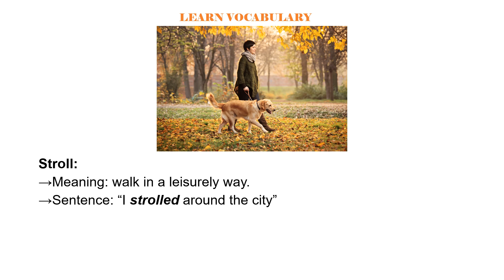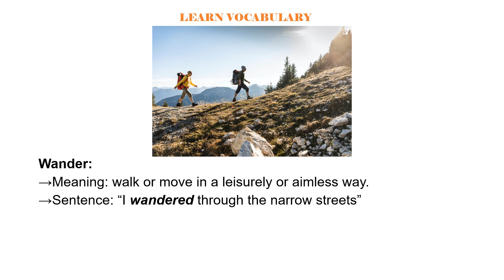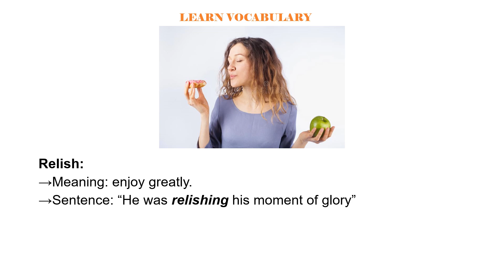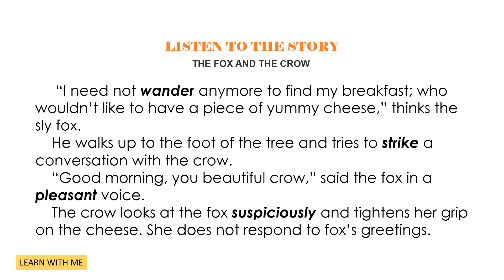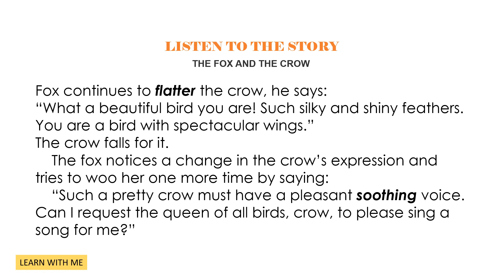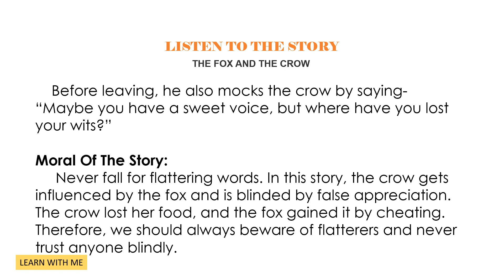The Fox and The Crow | Learn English Vocabulary by Stories | Basic English Words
Tips:
1. Listen, Read (Loudly) & Understand the words.
2. Listen, Read (Loudly) & Understand the whole story.
3. Try to imitate the story until getting good at this story telling.

improve the english language,
a story to improve english.
Learn English Vocabulary || Basic English Words || Daily English Vocabulary
Learn new words to improve your vocabulary to help you communicate well in English.
Do you need to learn new words to understand and express yourself clearly in English?
In this video, you will find activities to help you learn the meaning, pronunciation, and spelling of new words. Learning vocabulary will help you improve your language level and communicate in English confidently and effectively. This video is organized by topic to help you learn and remember the new words.

 englishclass101
 study english,
 learn english free,
 fluent english,

 learn english,
 english classes near me,
 learner language,
 esl classes near me,
 englishspeak,
 bbclearningenglish,
 learningchocolate,
 course english,
 learn english online,
lessons english,
 free english classes online,
 engvid,
learn spelling,